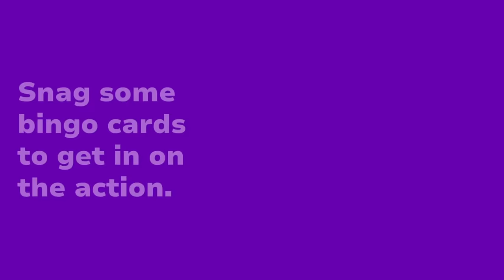I Have No Hope Left | 5 Things We Learned From Chelsea 2-2 Burnley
Lewis talks about what he learned from Chelsea’s 2-2 Draw against Burnley in the Premier League. He isn’t happy!